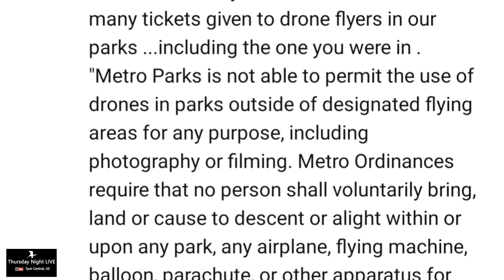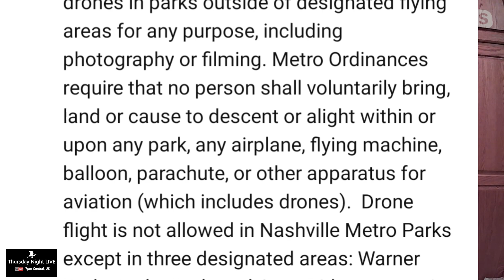This Senator wants to make SHOOTING DOWN drones LEGAL